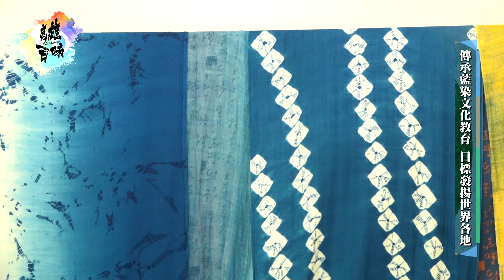高雄百味|退休老師閒不住 回鄉推廣藍染文化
藍染一直都是客家給人的印象，
或許說客家藍衫，
大家的印象會比較深刻。
早期的客家藍衫擁有耐髒耐磨的特性，
所以也成為客家人日常的穿著首選。

這次要介紹的人物，
是一位退休的老師，
為了不讓客家藍染的文化消失，
開始從源頭的植物復育到製作過程，
一步步的推廣下去。

TKTV《高雄百味》
首播時間：每週三 晚間 21:00
播放頻道：高雄都會台 CH4